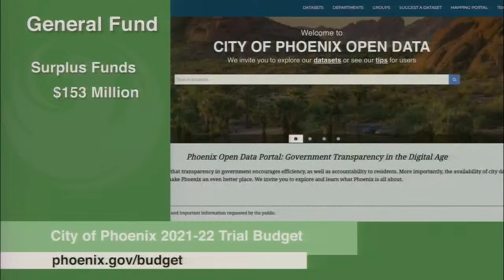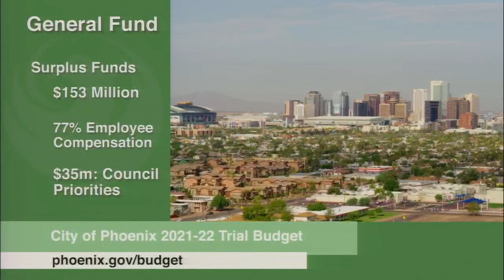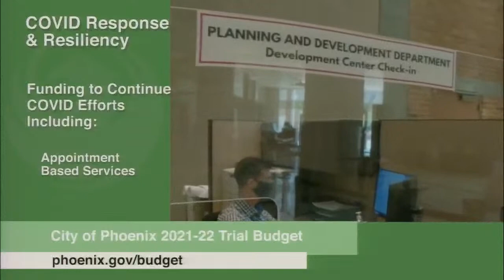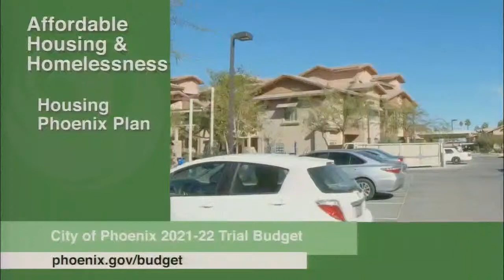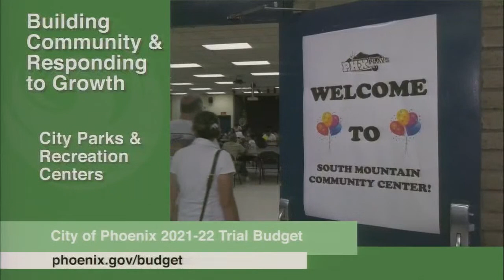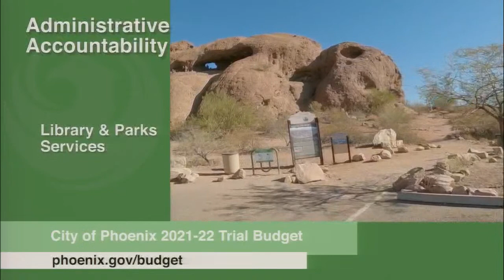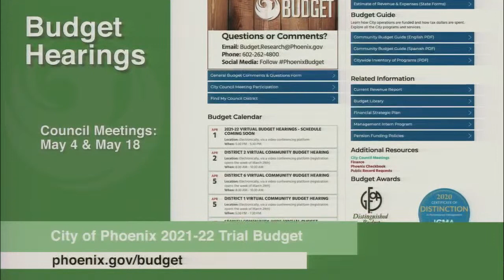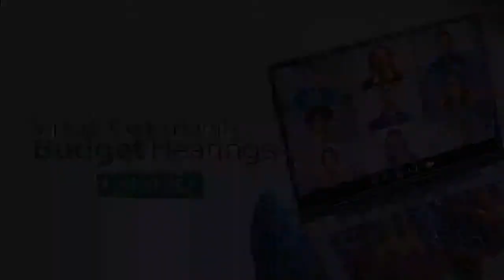Virtual Community Budget Hearing -Community-wide - April 20, 2021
As a reminder Virtual Community Budget Hearings are airing during the month of April.

Web: https:/Phoenix.gov
Social: @CityofPhoenixAZ on Facebook, Twitter and Instagram